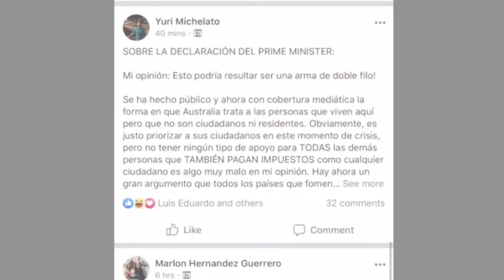COVID19 AUSTRALIA - Migrantes quedan en el LIMBO, tras discurso de Primer Ministro SCOTT MORRISON